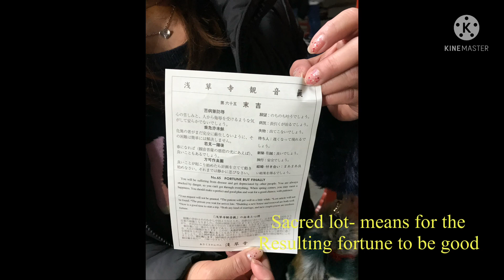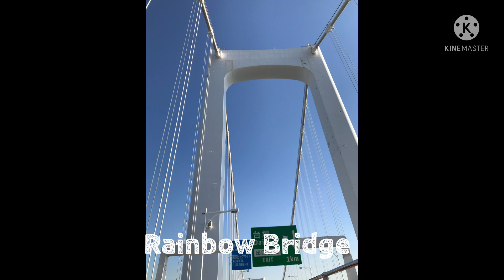Exploring Tokyo at Winter Season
# japan tour